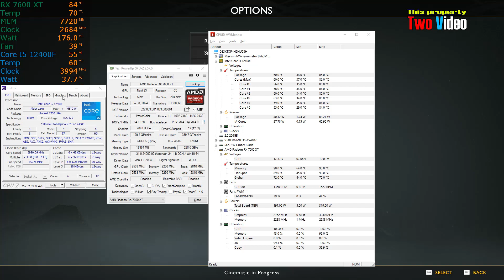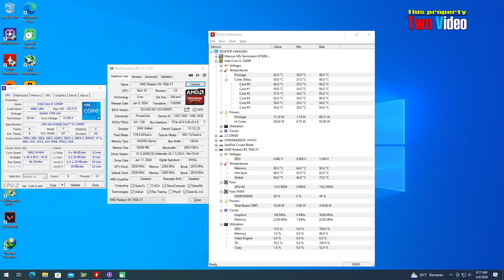RX 7600 XT God of war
* RX 7600 XT 16GB
* Latest Driver from AMD
* Windows 10